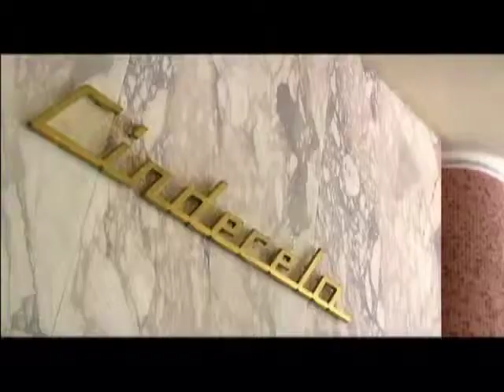DPOT apresenta: CASA BRASILEIRA, SERGIO RODRIGUES | Vinheta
Assista a trecho do episódio de estreia do programa Casa Brasileira exibido pelo canal GNT e patrocinado pela DPOT.

O episódio de estreia é dedicado à obra do arquiteto e designer SERGIO RODRIGUES. Em 60 anos de carreira, essa figura ímpar da história do mobiliário brasileiro projetou mais de mil peças, como a poltrona Mole, que redefiniu os traços do design brasileiro. Algumas de suas criações fazem parte do acervo pessoal da atriz e apresentadora Regina Casé que, neste episódio, abre seu lar para o programa.